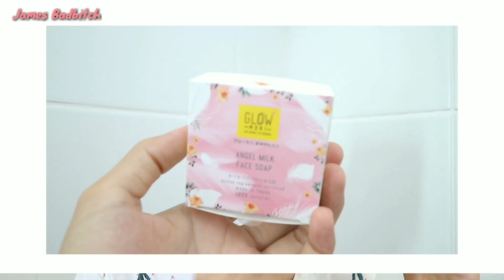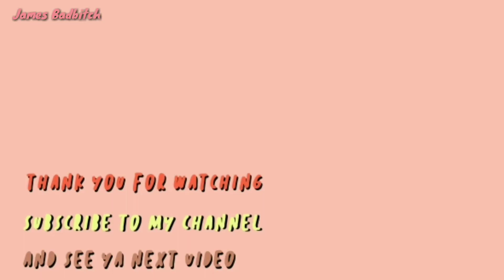Review : สบู่ล้างหน้านมนางฟ้า สบู่ลดสิว Glow Mori หน้านุ่ม ขาวใส | James Badbitch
[ Glow Mori - Angel Milk Face Soap ] สบู่ล้างหน้านมนางฟ้า
ปราบหน้าสิว สยบหน้ามัน
สบู่ล้างหน้านมนางฟ้า สบู่ 2 เลเยอร์ พิเศษสำหรับคนผิวมันหนักมาก และเป็นสิวหนักมาก

ราคาก้อนละ 115 บาท

พิกัด : Watsons และช่องทางออนไลน์ต่างๆ เช่น Watsons Online, Lazada , Shopee, Beauticool, Konvy และตัวแทนจำหน่ายทั่วประเทศ